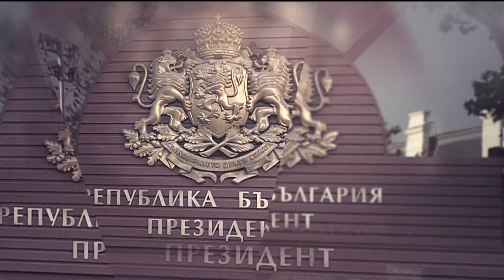"Денят на живо с Наделина Анева" на 31.07.2020 г.: Гост е Диана Ковачева, омбудсман на Р България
"Много родители ме сезират и се тревожат за новата учебна година, трябва да знаем какви мерки предприема МОН за безопасността на учениците. Според мен още не е ясно как ще започне учебната година, но добро развитие би било да започне присъствено".С тези думи започна участието си в предаването "Денят на живо с Наделина Анева" омбудсманът на Република България Диана Ковачева.